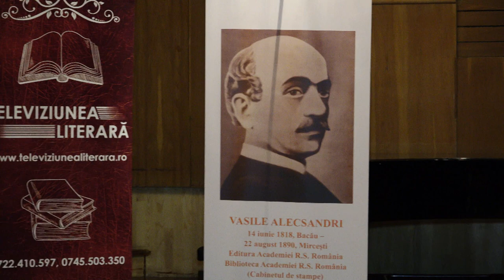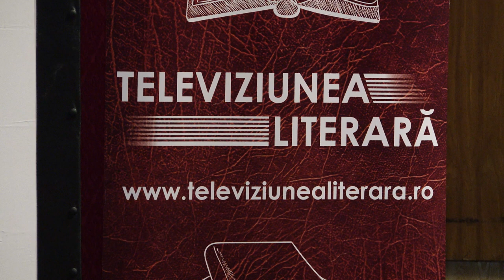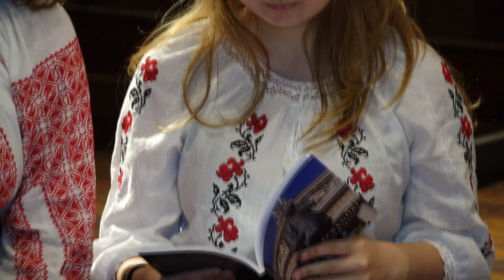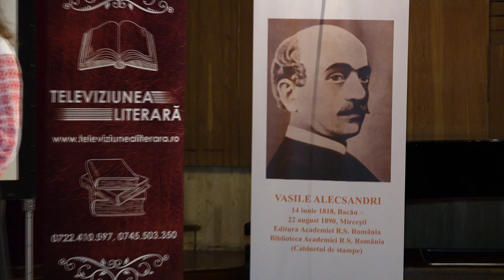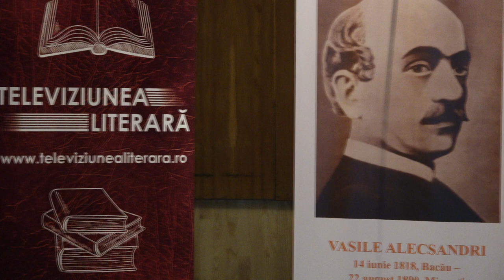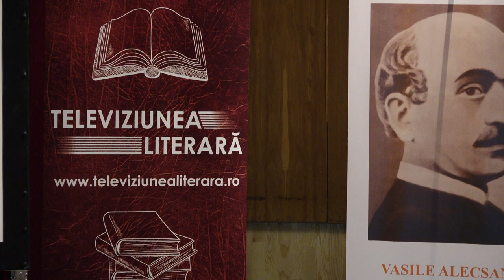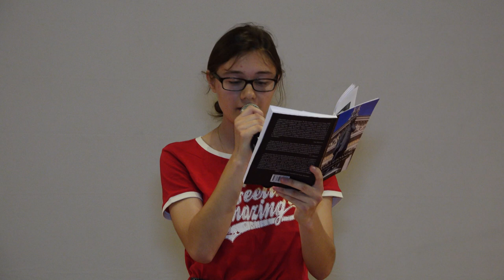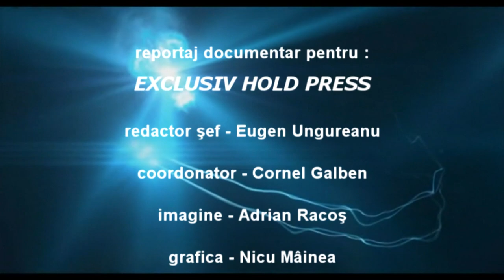LA BACAU - ALECSANDRIADA Spectacol Artistic la Sala Ateneu FILMARE TELEVIZIUNEA LITERARA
Cu stimă,
echipa Exclusiv

Vizionare plăcută !